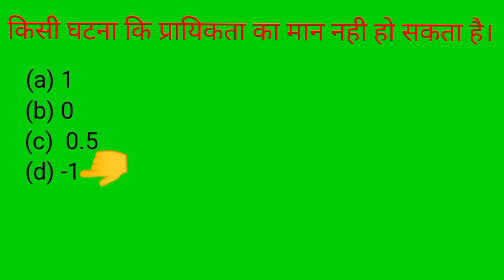important question class 10/RBSE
Rakesh sir math
rakesh sir maths classes